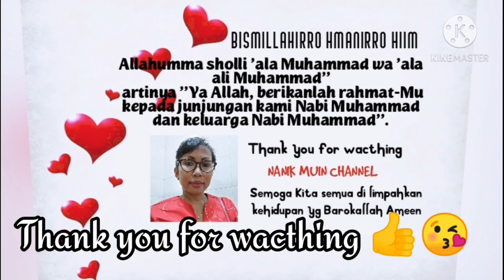Recipe Easy BLUEBERRY CHEESECAKE Creamy & Soft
Kue yang satu salah satu favorit keluarga ku dari Mereka msh kecil.

CHEESE CAKE
1. 250GR cream cheese atau keju Philadelphia
2. 250gr Yogurt natural putih ( Aq pk Greece yougurt)
3. 120gr gulpas
4. 3btr telur
5. 2-3sdm tep.tetigu
7.  Blueberry Marmelade /selai
Note buat selai KL keras bs tambah sedkt air hangat secukupnya agar sdkt cair tekstur nya.

tonton cara membuat nya dan

Terimakasih dan smoga Allah SWT slalu memberikan kan kehidupan yg berkah buat Kita semua🙏🌼🌞